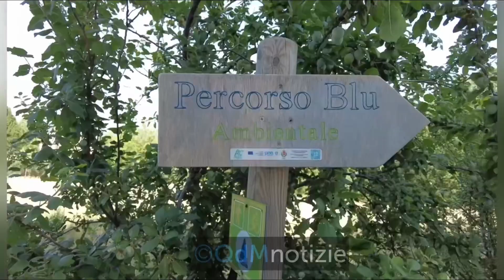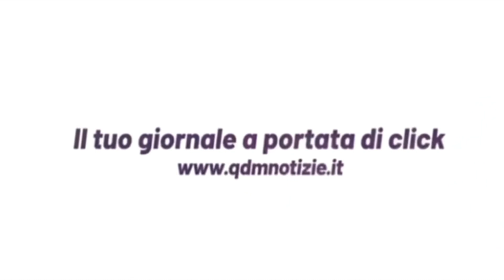26 giugno 2022